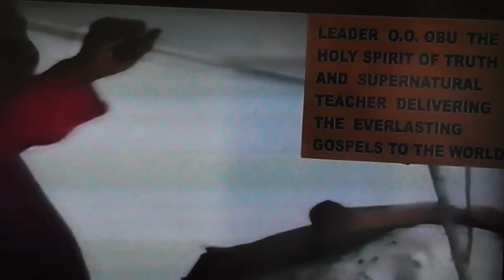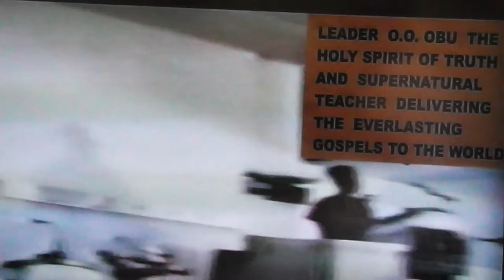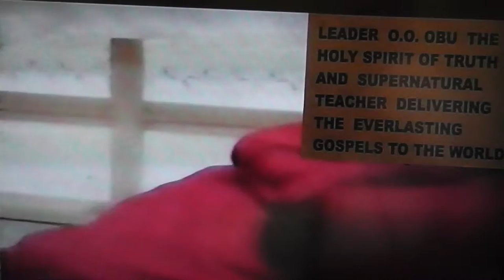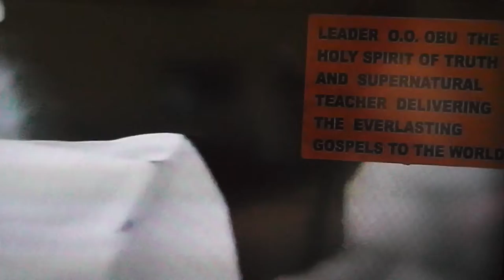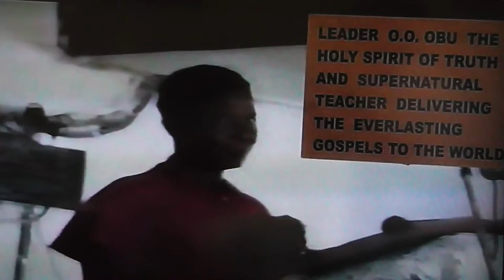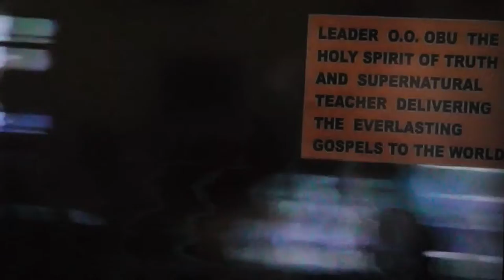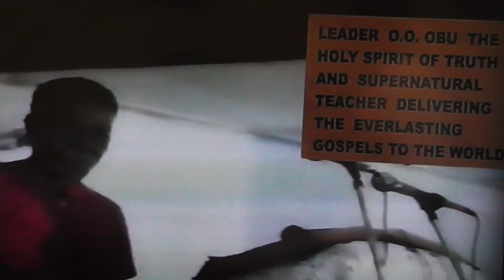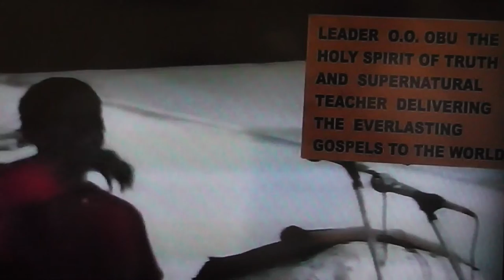THE UNIVERSAL LEADER IN THE YEAR 2001 IS BORN OF A WOMAN PART 1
BIBLE LECTURE DELIVERED TO THE ENTIRE WORLD BY THE HOLY SPIRIT OF TRUTH LEADER OLUMBA OLUMBA OBU, THE SUPERNATURAL TEACHER.